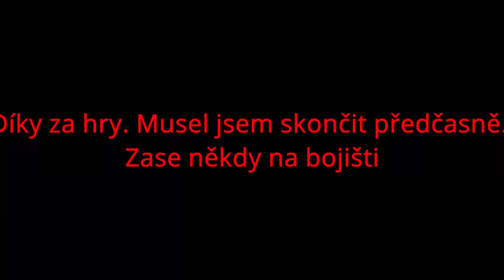Stříbro 19 2 2021